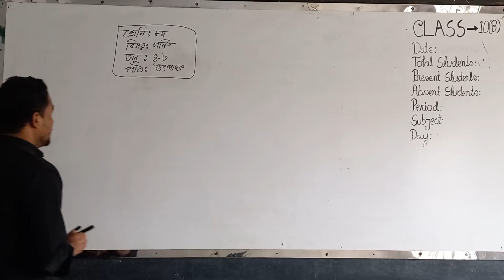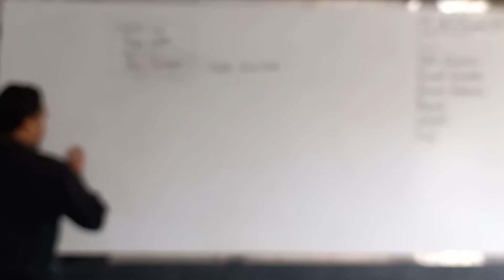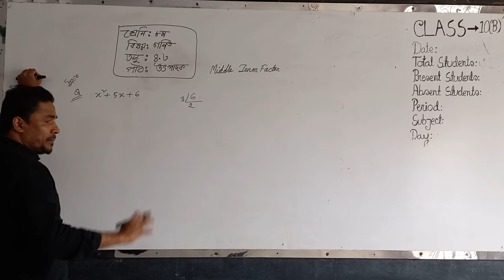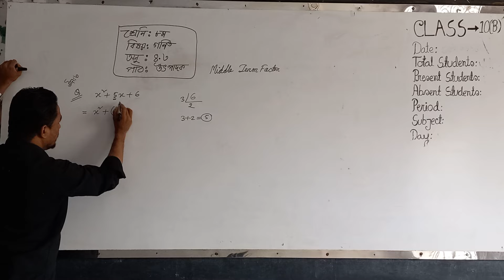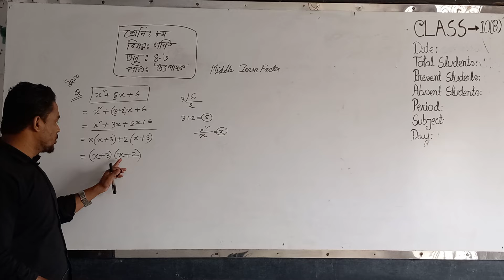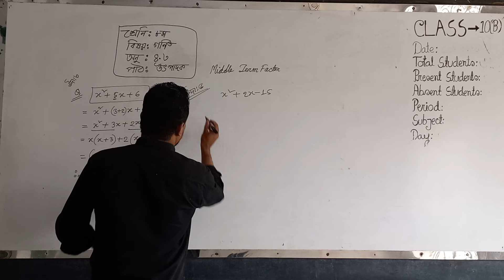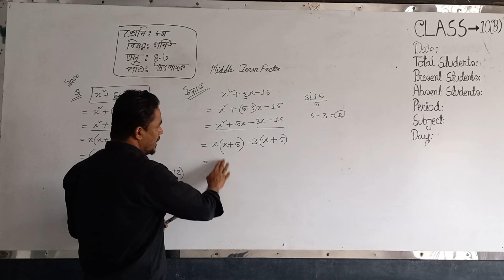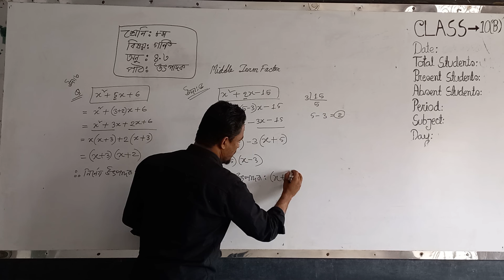bakolia high school online class